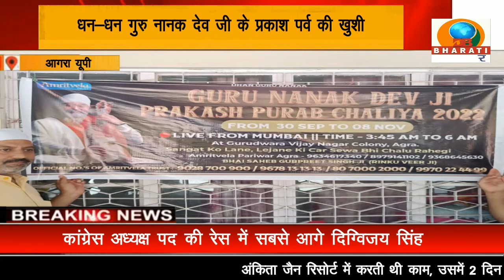आगरा: गुरु नानक देव जी प्रकाश पर्व पर चालिया